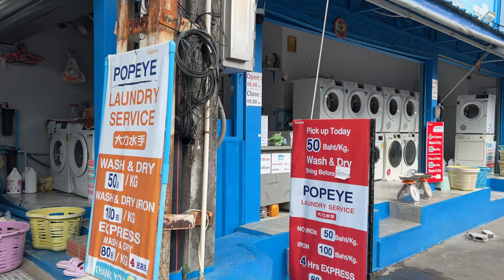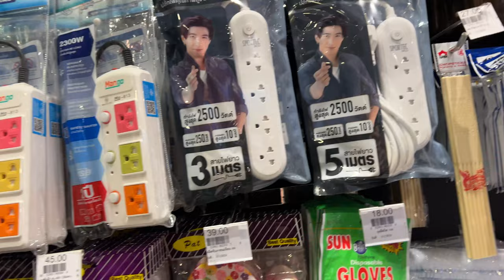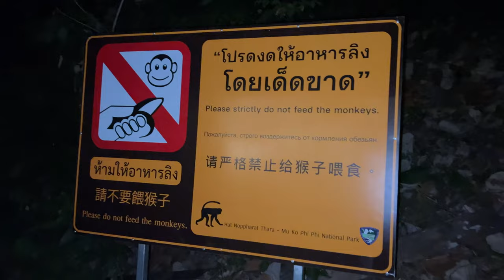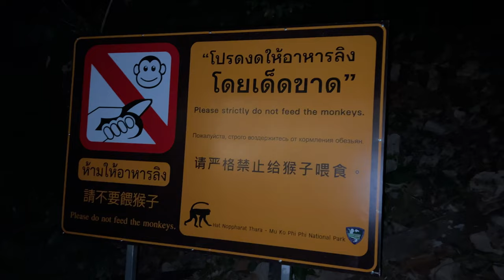Sanktuarium słoni Tajlandia || niezapomniane przeżycie ||nurkowanie || raj na ziemi || kąpiel ze 🐘🐘🐘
Dziś pokażemy wam jeden z najlepszych momentów, które mieliśmy okazję przeżyć będąc w Tajlandii. Gorąco polecamy każdemu wybrać się do sanktuarium słoni, w którym można obcować z bliska z największym zwierzęciem lądowym na świecie. Te cudowne stworzenia na pewno was urzekną! Poza spędzaniem czasu ze słonikami, byliśmy również na nurkowaniu, z którego wyszliśmy poparzeni od meduz,  jednak mimo wszystko było warto! cudowne widoki i kolejne wspaniałe wspomnienia! Zapraszam do oglądania